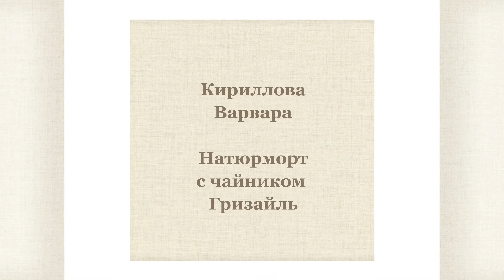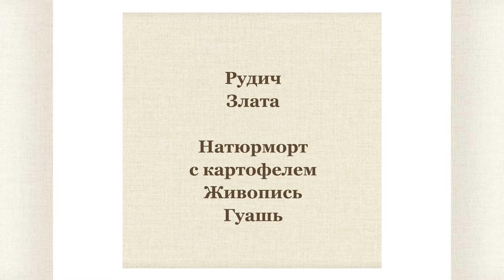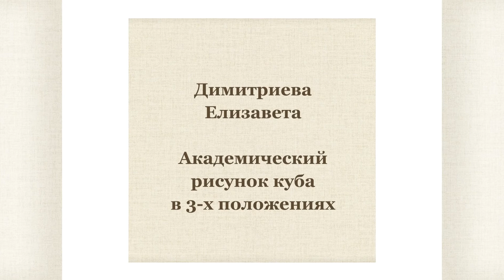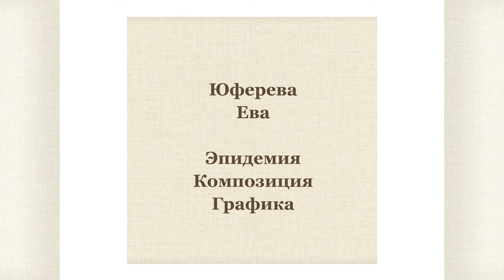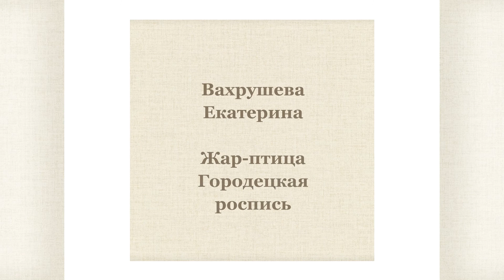31.05.2022 Выставка работ учащихся. Преподаватель Г.А. Зайцева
МАУДО Большевязёмская ДШИ. Отделение изобразительного искусства
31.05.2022 Выставка работ учащихся. Класс преподавателя Г.А. Зайцевой

Учащиеся - участники выставки: Кириллова Варвара, Вахрушева Екатерина, Димитриева Елизавета, Рудич Злата, Григорьева Дарья, Царенко Илона, Юферева Ева, Эдель-Смольникова Виктория, Долматова Василиса, Кальнова Алиса.